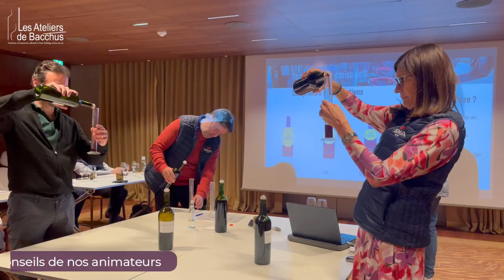Transformez vous en maître de Chai 🍇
Atelier assemblage : pour créer son propre vin

Plongez dans une activité interactive et manuelle où vous pouvez créer votre propre vin unique. Lors de cet atelier, vous aurez l'occasion de découvrir l'art de l'assemblage et de personnaliser vos vins selon vos préférences.

À la fin de la session, vous repartirez avec vos propres créations, mises en bouteille, prêtes à être dégustées et partagées. Une expérience enrichissante et mémorable pour tous les amateurs de vin !